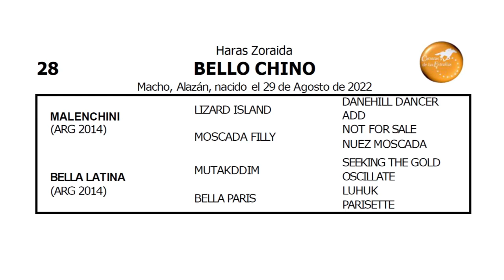28 BELLO CHINO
GRAN VENTA JUEVES 23 DE NOVIEMBRE 2023
PRODUCTOS 2022

✔️PREOFERTAS: a partir del martes 21/11 desde las 10 hs al jueves 23/11
 hasta las 13 hs. (SIN PRÓRROGA), con solo realizar una oferta cada día obtendrá un 2% de descuento sobre ese lote, al finalizar el día jueves si resultara ganador sumará un 4% más que será acumulable pudiendo lograr hasta un 10% de descuento.

🐎Remate Jueves 23 de Noviembre
Presentación 17:15 hs
Remate Online en vivo 18 hs